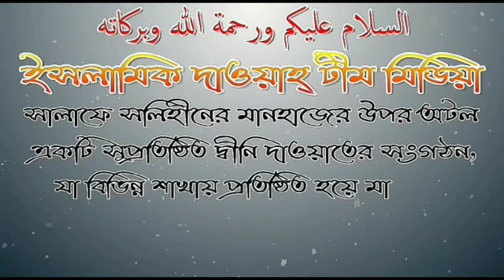ফাতেমা (রা: )কে মা ফাতেমা বলা যাবে কি? আলোচনায় শায়েখ আব্দুল্লাহ আল ফারুক